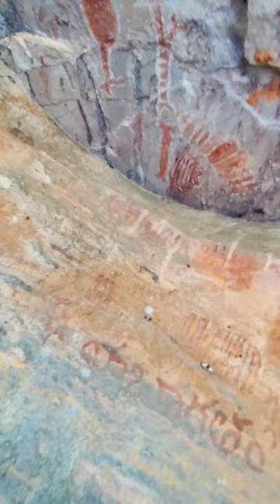AKSHARAALA LODDI, ONTI GUNDU rockart SITE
AKSHARAALA LODDI || ONTI GUNDU ROCK ART SITE || Nallamudi Village, Mulakalapalli Mandal, Bhadradri Kothagudem.

Aksharala Loddi or Onti Gundu Rock Art Site is located near the forest of Nallamudi. One can reach the site by travelling 30 km via Palvancha - Madaram - Nallamudi route.

The site is a complex of two small hills with seven caves inside. Since there are seven caves the name of the village perhaps came to be known as Nallamudi (= Naalugu + Moodu).

This cave has pre-historic paintings. These painting reveal that they belong to at least three phases - Mesolithic, Neolithic - Chalcolithic and Megalithic ages. They are unique, as they have ochre coloured paintings, petroglyphs and engravings in ochre colour. Animals such as Elephants, Tiger, Cow and religious symbols are depicted in the paintings.